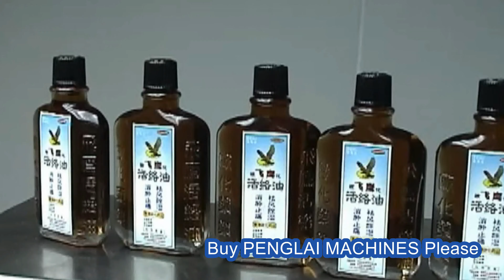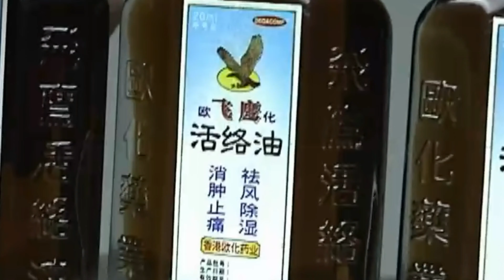winter green oil balm woodlock liquid bottles filling capping labeling rotary filler 活絡油灌裝旋蓋高速設備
The filling line,ie winter green oil balm woodlock liquid glass bottles filling capping double labeling line rotary filler 活絡油灌裝旋蓋高速設備 YX series,is a high precision rotary piston type filling machine is the latest development of our company, with a smooth operation, low failure rate, using the touch screen control, high degree of automation features. Suitable for filling all kinds of sauce, such as tomato sauce, chili sauce, rice wine, a snappy orange, fruit juice, pulp and other), viscous material, high concentration and containing fruit or grain drink, even pure liquid quantitative filling.
1. Piston and piston cylinder, cone valve through cutting-edge technology and special treatment, precision, durable.
2. Equipped with a material mixing system，use three point level to control the liquid level .
3. Suitable for cold and hot filling.
4. Frequency control, import bottle protection, automatic speed adjustment, bottle filling and other automatic control design.
5. The whole equipment increased protection cover, ensure the safety of the operator, in line with European CE certification standards.
Technical parameter of rotary high speed liquid oil filling machine:
Filling speed 80-400b/min
Filling accuracy ≤±1%
Voltage/power 220/380V，50HZ/60HZ,4-7.5KW
Working pressure 0.5-0.7Mpa
Filling head 12~30 heads
Filling volume 100-850g（special vol can be customized）
For more information about the various machines filling packing equipments like YX series winter green oil balm woodlock liquid glass bottles filling capping double labeling line rotary filler 活絡油灌裝旋蓋高速設備 from our superb cosmetic machinery factory,plz browse our another website business video as well as follow PENGLAI INDUSTRIAL CORP business